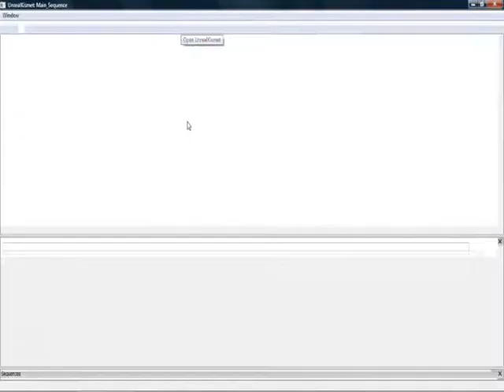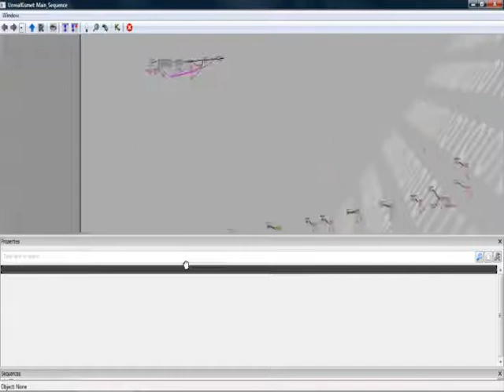UDK Demo 4 Fabrik/Game